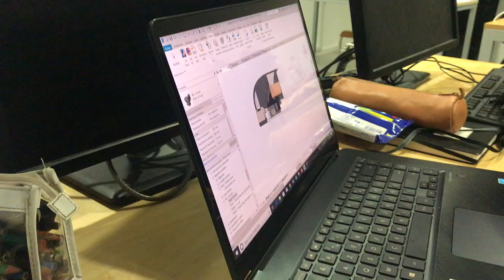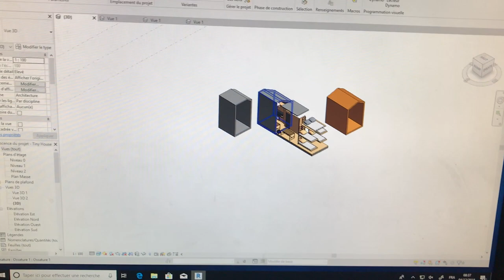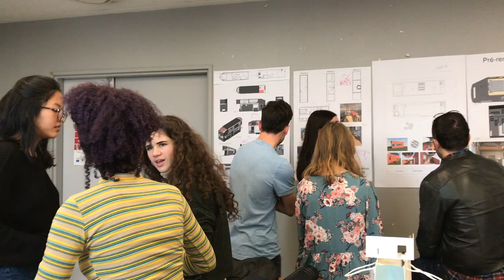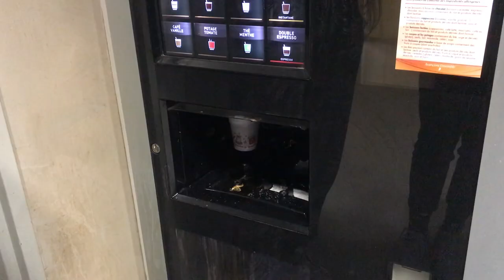VLOG / Décembre en école d'architecture